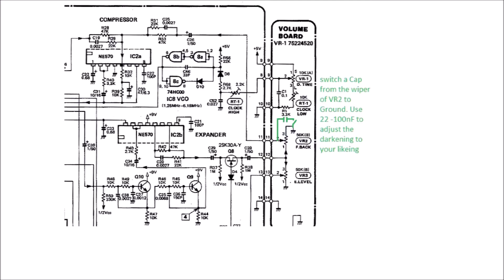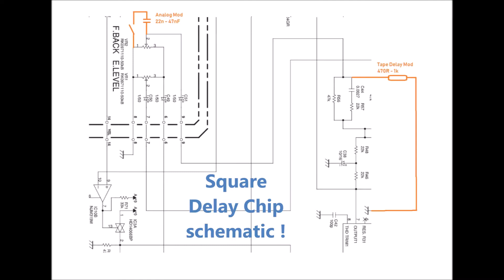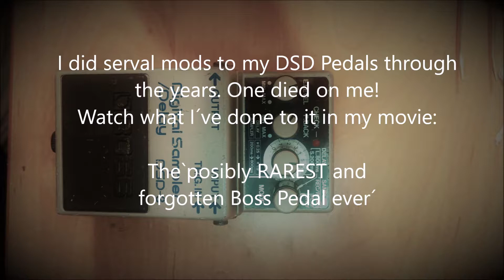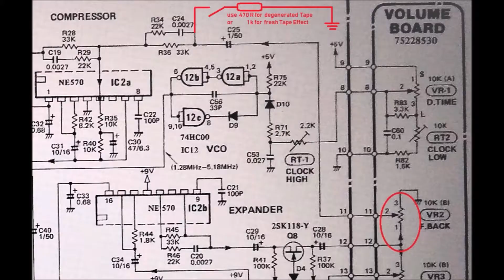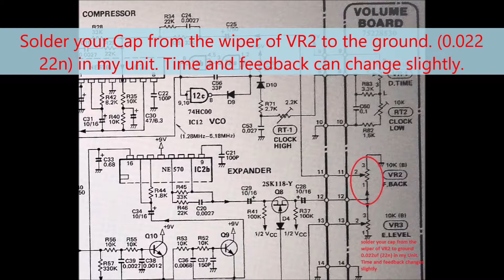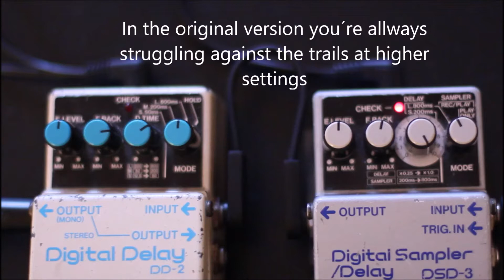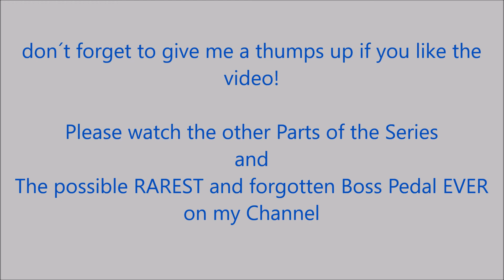The Boss Secret Mod Series: Part 4 the Secret DSD and DD-2 DD-3 Mod (ALL Chip Versions)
These are the Pedals that inspired me to make this Series.
The BOSS Delay Pedals deserve much more attention these day´s in my opinion. Don´t miss the sound samples!